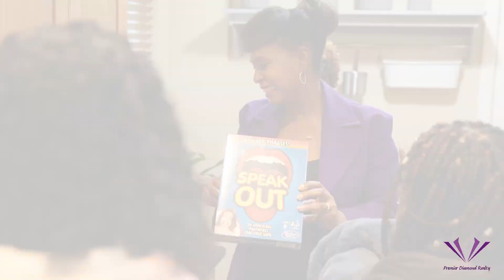💎 Kim Closing Experience 💎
Congratulations to Kim on the purchase of her new home! As a first-time homebuyer, we were overjoyed to hand the keys to Kim who is ecstatic to provide stability for her family.